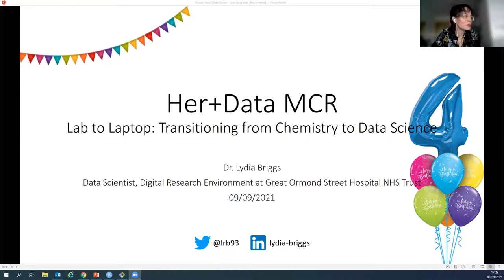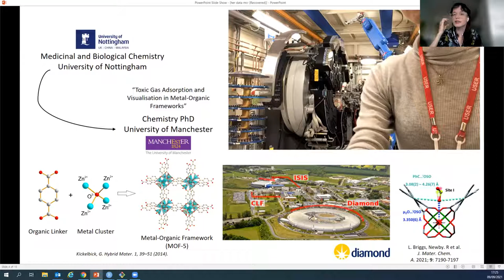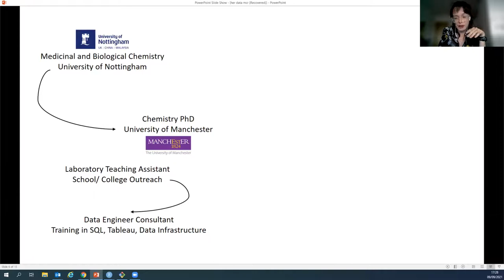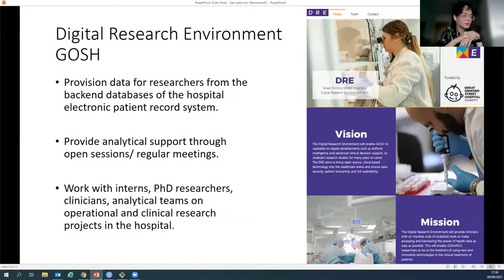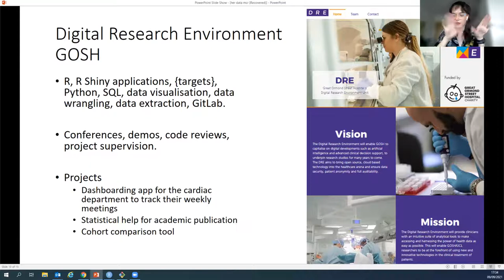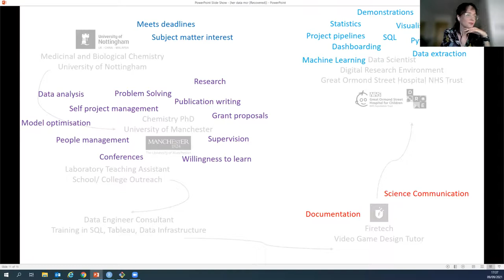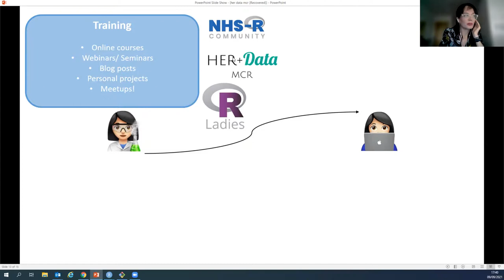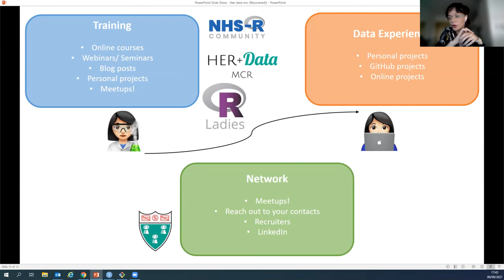Lab to Laptop: Transitioning from Chemistry to Data Science - Lydia Briggs - HER+Data MCR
HER+Data MCR is a community working to connect, inspire, support and empower the NW UK’s Women in Data through monthly meetups. For our September 2021 event, we heard from Lydia Briggs, Data Scientist at Digital Research Environment at Great Ormond Street Hospital NHS Trust about her journey from "Lab to Laptop: Transitioning from Chemistry to Data Science".

Speaker: Lydia Briggs, Data Scientist at Digital Research Environment at Great Ormond Street Hospital NHS Trust
Title: Lab to Laptop: Transitioning from Chemistry to Data Science
Bio: Lydia is a former Chemistry PhD student turned data scientist in the NHS, working in the Digital Research Environment (DRE) at Great Ormond Street Hospital (GOSH). Over the past year, Lydia has been involved in numerous dashboarding, statistical and analytical projects to aid clinicians with their research and provide insights into hospital operational management and patient care.
Lydia has a masters degree from the University of Nottingham in Medicinal and Biological Chemistry and completed her Chemistry PhD in 2019 from the University of Manchester, but decided to change career track in to the world of data using the STEM skills acquired through 5 years of research experience.